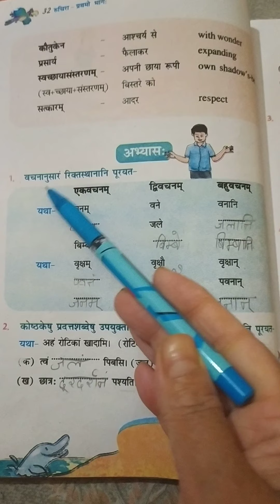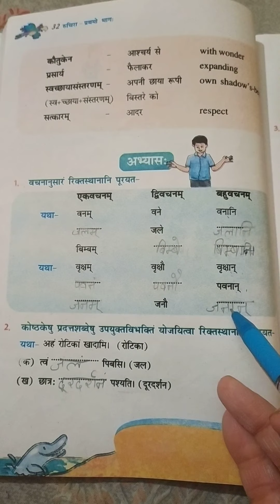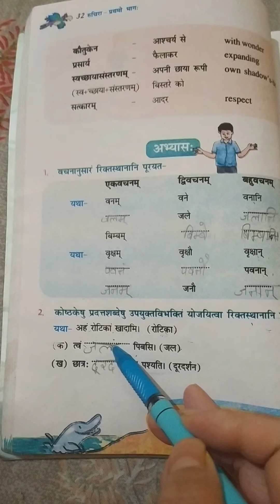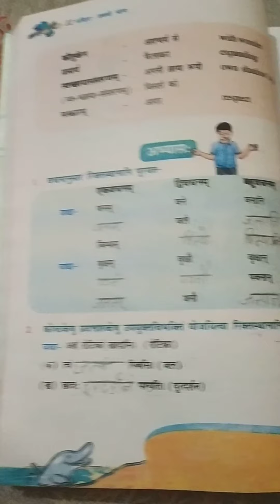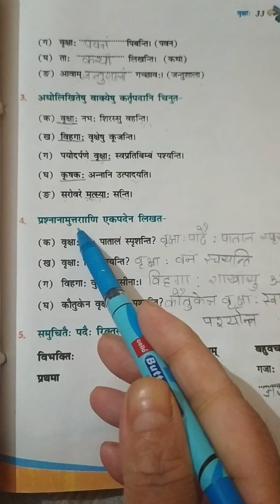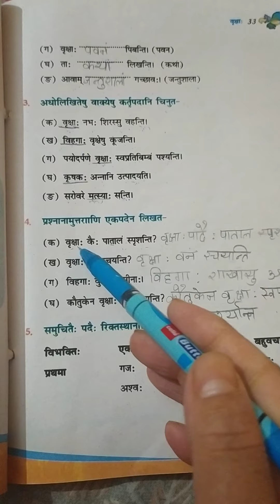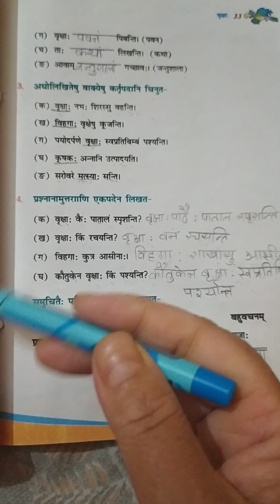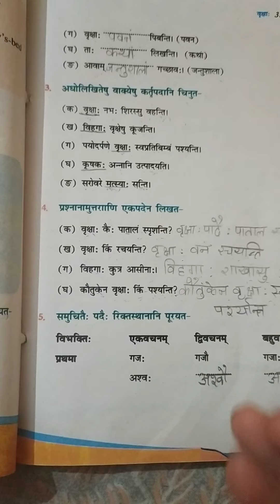Class 6 Lesson 5(Exercise)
Name:Sushila Devi
Subject:Sanskrit